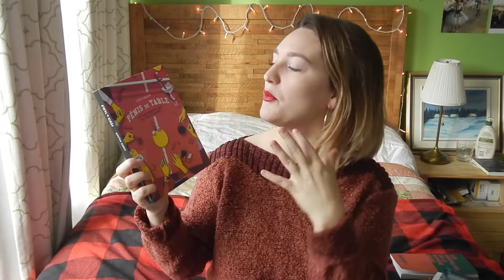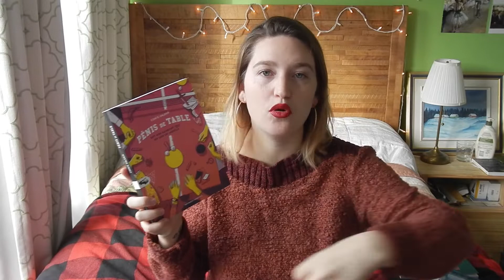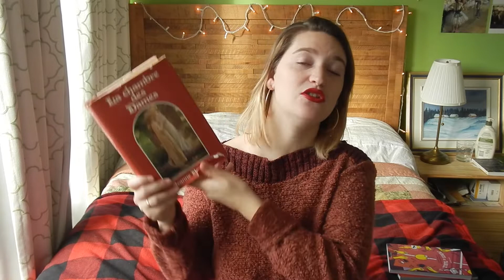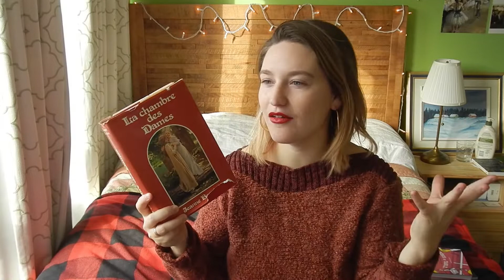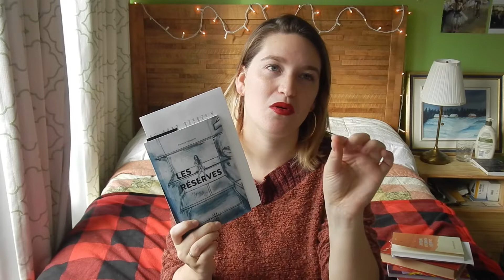Plein plein de QUEB, et les autres // 23/11/18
Les livres mentionnés:

Les nouvelles de la Rivière Noire, collectif chez Québec Amérique
Pénis de table de Cookie Kalkair
Ce qu'on respire sur Tatouine de Jean-Christophe Réhel
Les réserves de Florence Falgueyret
Journal d'un étudiant en lettres de David Fiore Laroche
La chambre des dames de Jeanne Bourin
La gigantesque barbe du mal de Stephen Collins